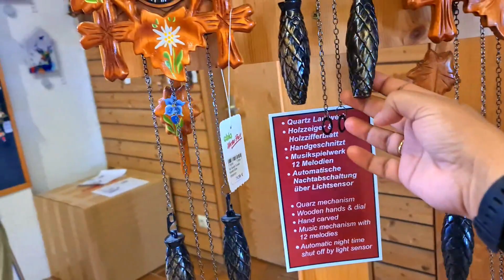হাজার হাজার Cuckoo Clock দেখতে গেলাম | World's Largest Cuckoo Clock |Black Forest Of Germany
হাজার হাজার  Cuckoo ঘড়ি দেখে এলাম,World's Largest Cuckoo Clock In The Black Forest Of Germany